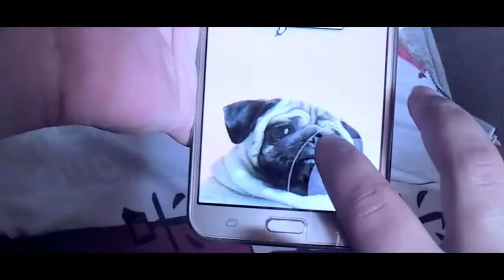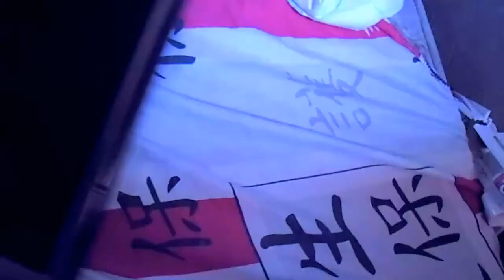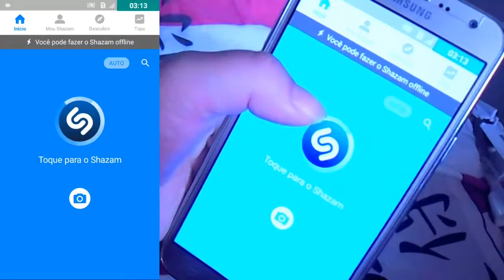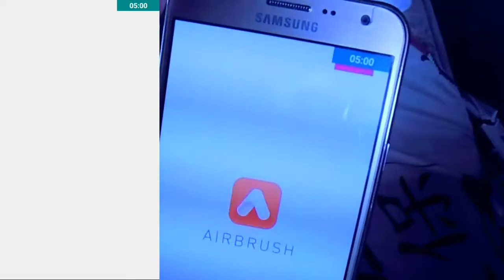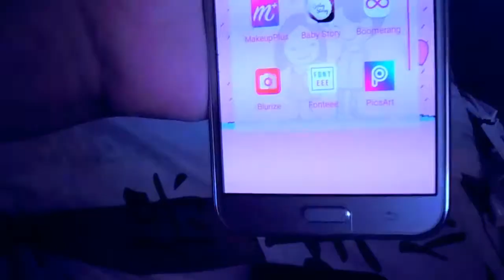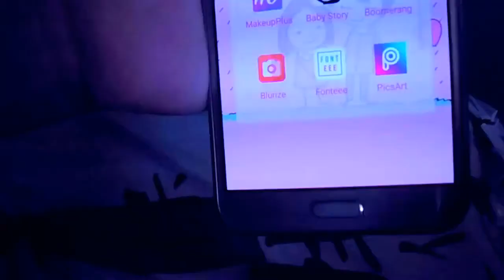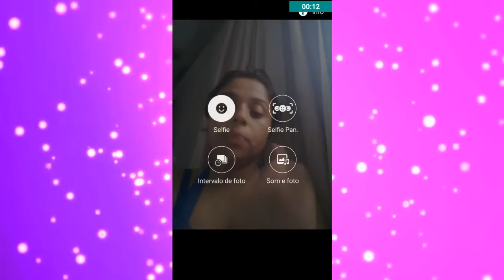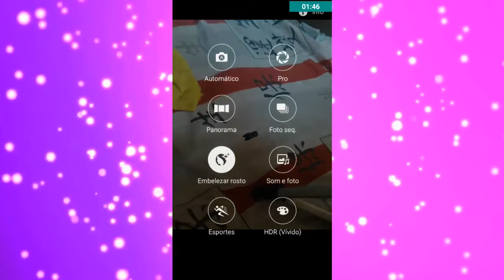VITODODIA MOSTRANDO MEU CELULAR J7 E APPS | VÍDEO 06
▬▬▬▬▬▬▬▬▬▬▬▬ஜ۩۞۩ஜ▬▬▬▬▬▬▬▬▬▬▬▬▬
▁ ▂ ▃ ▄ ▅ ▆ LEIA A DESCRIÇÃO DO VÍDEO ▆ ▅ ▄ ▃ ▂ ▁
▬▬▬▬▬▬▬▬▬▬▬▬ஜ۩۞۩ஜ▬▬▬▬▬▬▬▬▬▬▬▬▬

♡Post no Blog •
♡ Para parcerias e contatos profissionais

// Perguntas frequentes  //

⇨ Gravado com : Samsung J7

⇨ Editor: Sony Vegas pro 11 / Filmora

⇨ Você e mãe? SIM de 2 meninos ♥